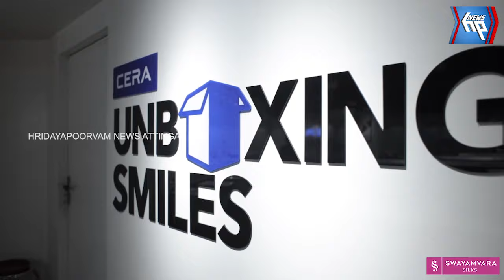ആറ്റിങ്ങൽ ലോക്സഭാ മണ്ഡലത്തിലെ ജനങ്ങളോട് നന്ദി രേഖപ്പെടുത്തി അടൂർപ്രകാശ്